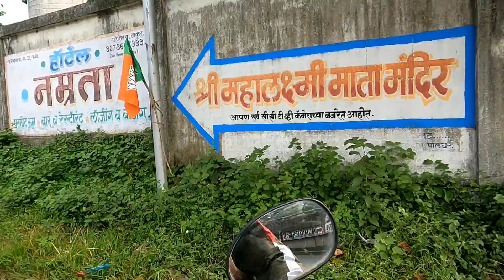Sunday Ride | Surya River | Maharashtra Palghar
Sunday ride
Sunday Ride bike
Bike Ride
Surya River Maharashtra
Palghar River
Palghar Surya River
Sunday ride Accident
Sunday ride superbike
Sunday ride Mumbai